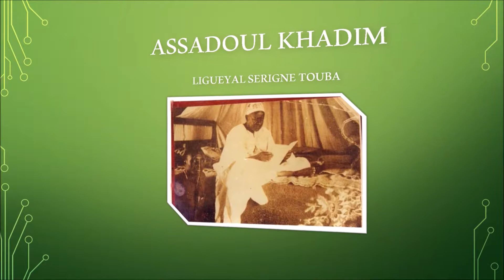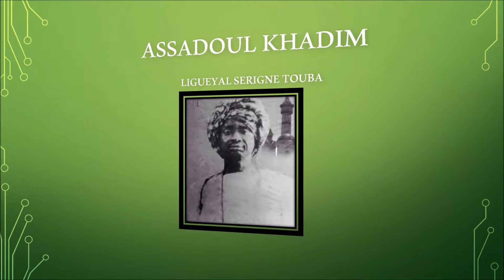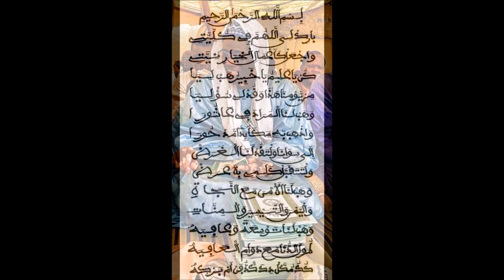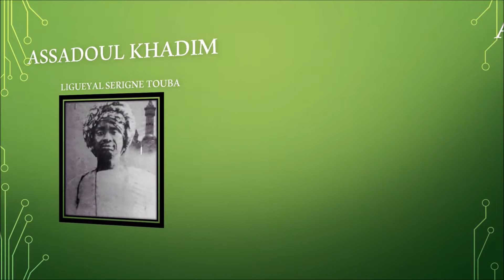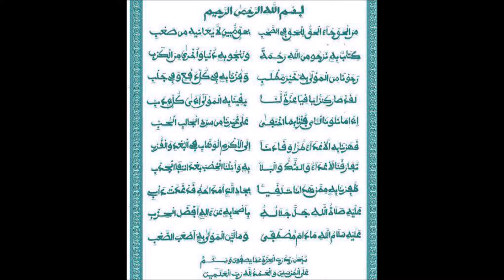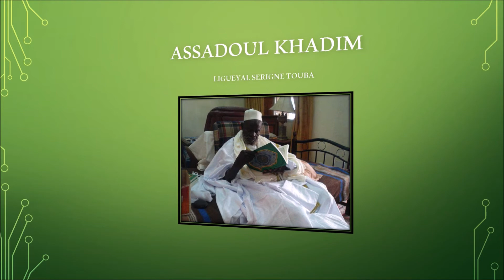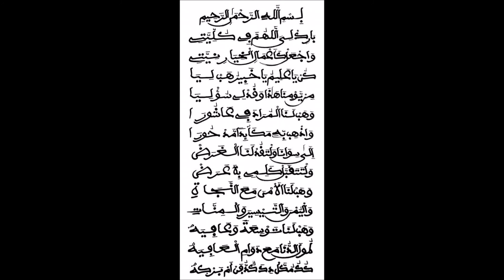Serigne Afe Niang Partie 2